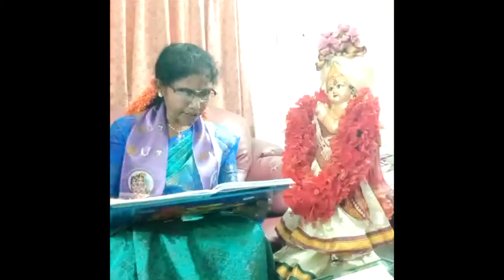Ramanuja Nuttandadi Punascharana-2🙏రామానుజనూత్తన్దాది పునశ్చరణ-2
యతిరాజనాథవల్లి గోష్ఠివారిచే రామానుజనూత్తన్దాది 56 నుండి 108 పాశురముల వరకు పునశ్చరణ

ఆళ్వార్, యెమ్బెరుమానార్, జీయర్, ఆచార్య  తిరువడిగళే శరణమ్🙏

నాలాయిర దివ్య ప్రబంధ సంత మరియు వ్యాఖ్యాన సహిత గుణానుభవం కొరకు:

ప్రతిరోజు మధ్యాహ్నం 3.30గంటలకు:
*FCC (Free Conference Call) LINK:*

అడియేన్ రామానుజదాసి🙏